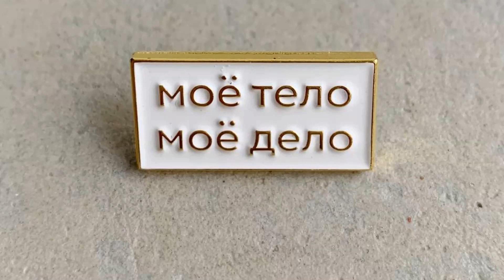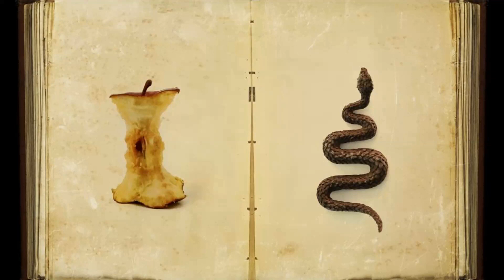Кто хозяин моего тела ?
Сегодня популярно говорить: «Моё тело – моё дело», - оправдывая таким образом любые, даже самые смелые, эксперименты. Действительно ли моё тело, принадлежит только мне, и я могу делать с ним всё что захочу, не обращая внимания ни на Бога, ни на родителей, ни на супруга, ни на детей...
Меня зовут Олег Кузьмин и я создаю контент нравственно-духовного содержания. Мечтаете о духовном росте? Верите в истинную любовь? Больше всего цените семью?